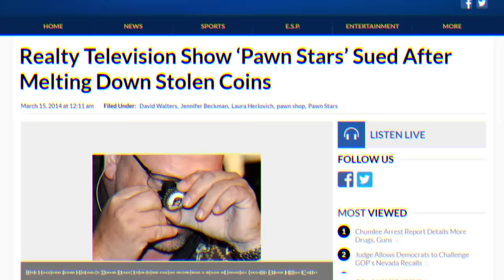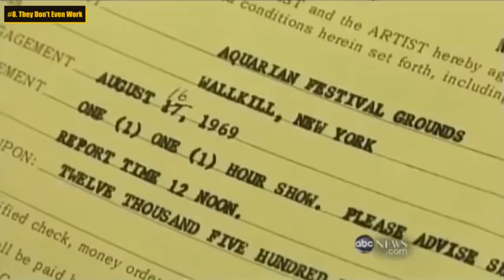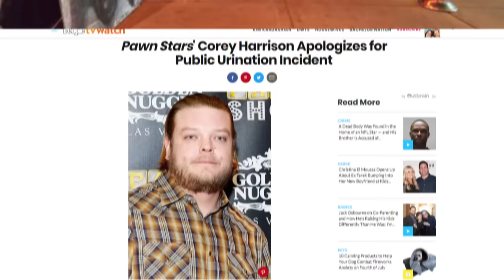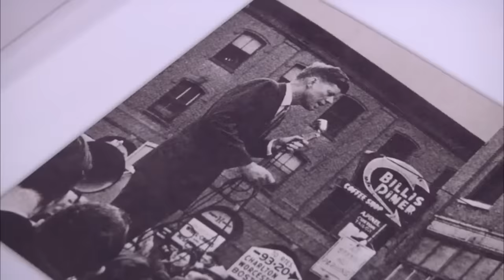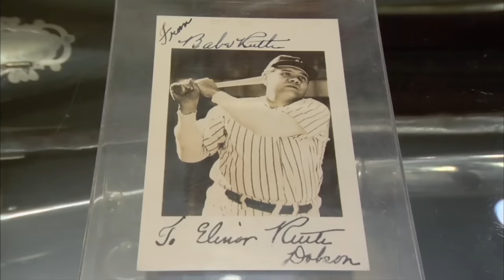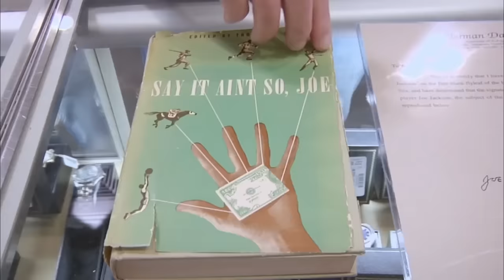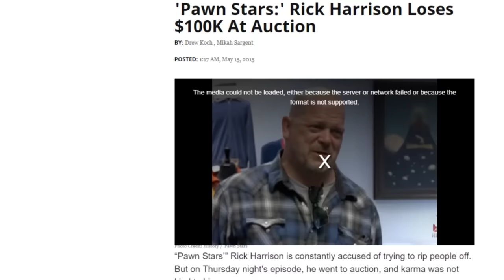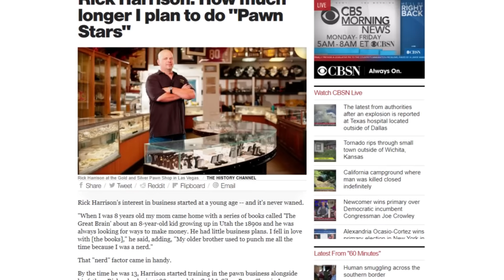Pawn Stars Has Officially Ended After This Happened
In this video we go over why the pawn stars is ending, so be sure to stick around and watch this video until the end.